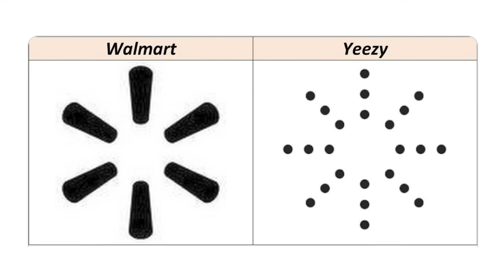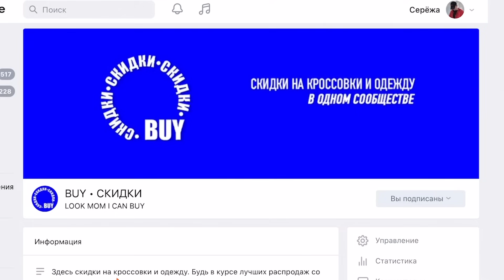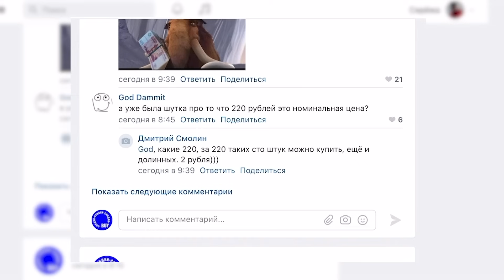ЧЕРНЫЕ YEEZY BOOST 350 V2 / КРОССОВКИ DRAKE x NIKE NOCTA / СТРАННЫЕ JORDAN 1 MID НА ОСЕНЬ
0:00 КРОССОВКИ НЕДЕЛИ
0:30 Air Jordan 6 “UNC”
0:41 NBA x Nike Air Force 1 “75th Anniversary”
1:03 Nike Air Force 1 Pixel
1:13 Nike Air Force 1 "Have A Good Game"
1:21 Supreme x Nike Dunk Hi
1:34 Travis Scott x Nike Air Max 1 “Baroque Brown”
1:47 CLOT x sacai x Nike LDWaffle "K.O.D. 2"
2:01 Kawasaki Ninja x adidas ZX 8000 & ZX 5K Boost
2:15 Air Jordan 4 "Military Black"
2:22 YEEZY 500 High “Mist Stone”
2:38 Stone Island x New Balance
2:59 Reebok Zig Kinetica II Edge
3:13 Air Jordan 5 “Blue Bird”
3:23 Walmart подает в суд на YEEZY
3:38 Nike Dunk Low “White/Black
3:48 Supreme x Nike Shox Ride 2
3:57 Forum Mid переработанные материалы
4:12 Air Jordan 1 Mid “Anti-Gravity Machines”
4:23 YEEZY 350 V2 MX
4:33 fragment x Travis Scott x Jordan 1 Low
4:48 Кроссовки на скидках
5:54 ACRONYM x Nike Blazer Low
6:06 Nike Dunk Low "Goldenrod"
6:24 Air Jordan 6 Low GS “Atmosphere”
6:37 SoleFly x Air Jordan 1 Low
6:47 Stray Rats x New Balance 991
6:56 Air Jordan 1 Mid "SiEMPRE Familia"
7:07 Drake NOCTA x Nike Hot Step Air Terra
7:24 CDG x Nike Air Foamposite One
7:44 LeBron James x Nike Air Force 1 “Strive For Greatness”
7:56 Air Jordan 1 High OG “Heritage”
8:08 adidas EQT Cushion 91
8:25 Vans Horror Pack
8:50 adidas Ozrah “Carbon”